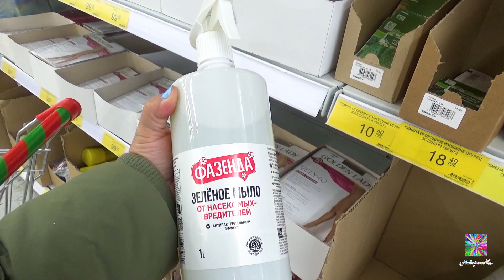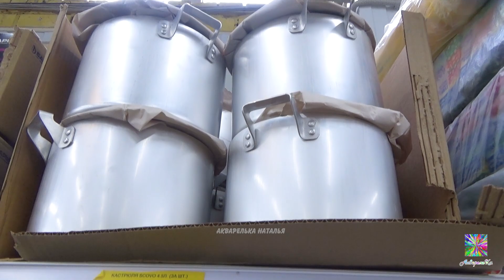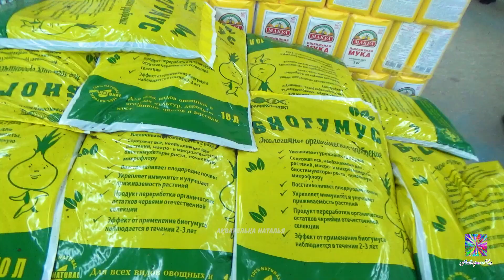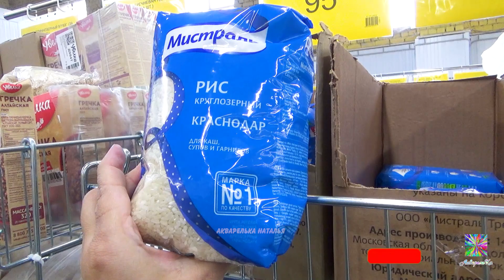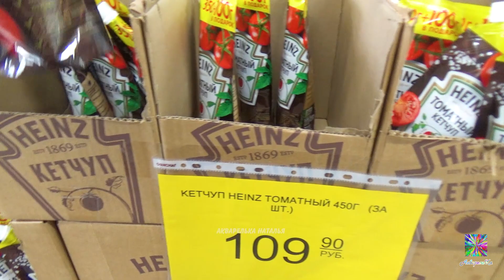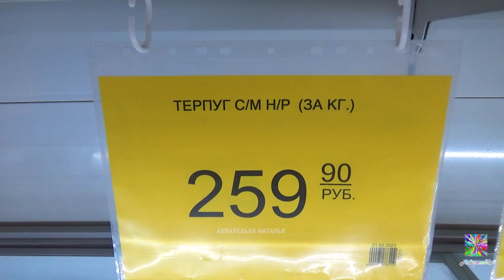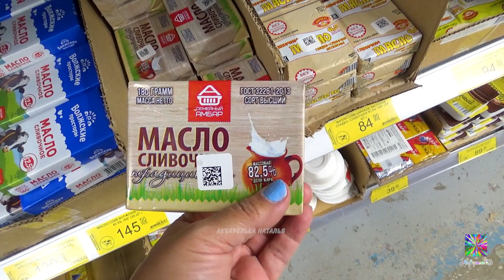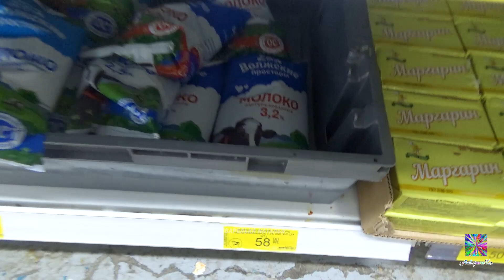Почём рыба? Цены на продукты и разные товары в Победе март 2023.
Сбер 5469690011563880 Наталья Г. П.